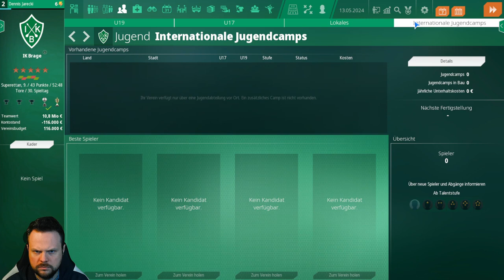Saisonende ⚽ WE ARE FOOTBALL 2024 #09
We Are Football 2004 ist eine Sportsimulation vom Entwickler Winning Streak Games & dem Publisher THQ Nordic